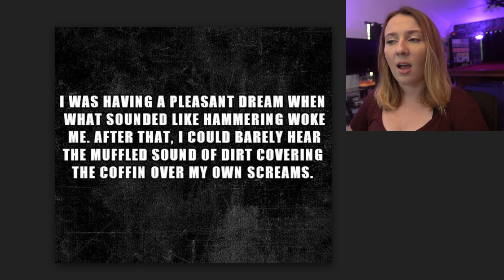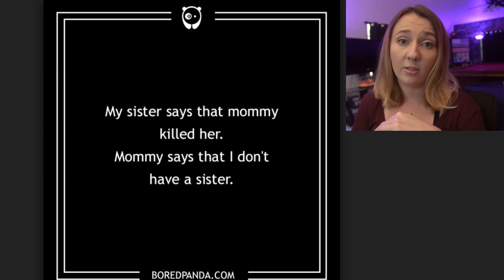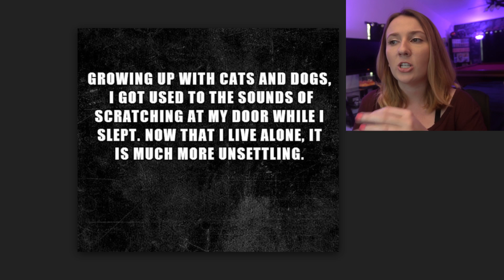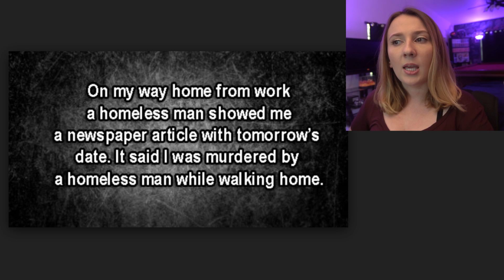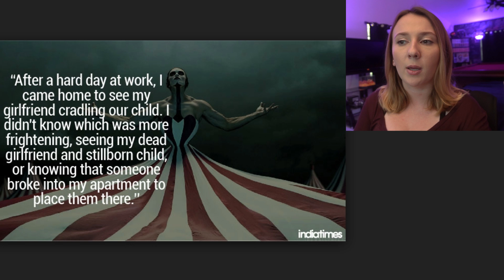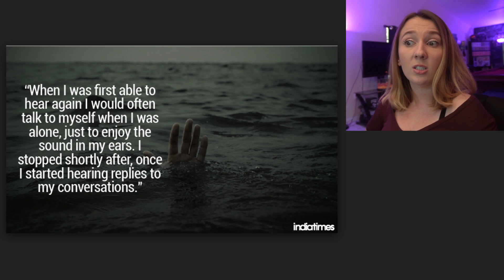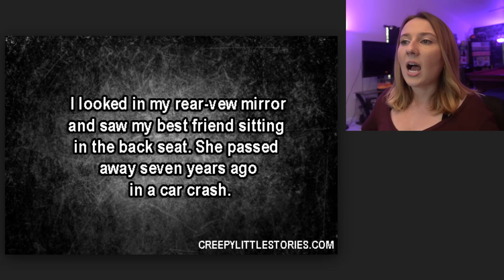I'm so going to have NIGHTMARES after this! | 2 SENTENCE HORROR STORIES REACTION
How creepy can 2 sentence HorrorStories really be? It's the nightmare fuel challenge part 2. It's time to react to two sentence scary stories found on the internet!

If ya want to chat between vids.  ✌️

ABOUT KAYLENA ORR: Let's explore the creepy corners of the internet together! On this channel, you can expect to see creepy Google deep dives, scary text message stories, 2 sentence horror stories, scary real pictures, internet ScaryStories, real cursed pictures, real ghost, internet UrbanLegends and myths, and so much more! Make sure to turn on my channel notifications (the bell icon) to be notified when I post!